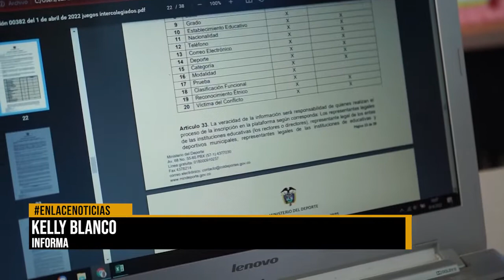Preparación para nacional Intercolegiados 2022